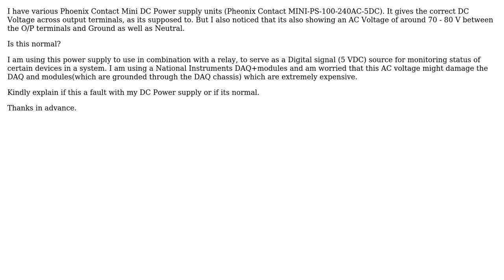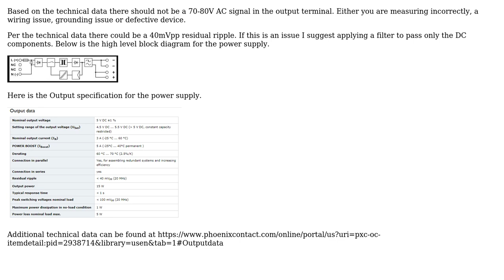Engineering: AC voltage b/w DC power supply o/p and Ground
With thanks & praise to God, and with thanks to the many people who have made this project possible! | Content (except music & images) licensed under CC BY-SA | Music | Images & others | With thanks to user ZenMaster user StainlessSteelRat user Mahendra Gunawardena and the Stack Exchange Network Trademarks are property of their respective owners. You are responsible for your own actions.